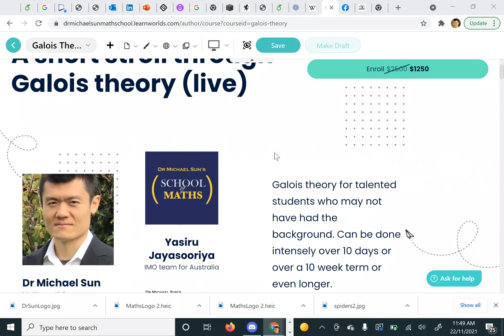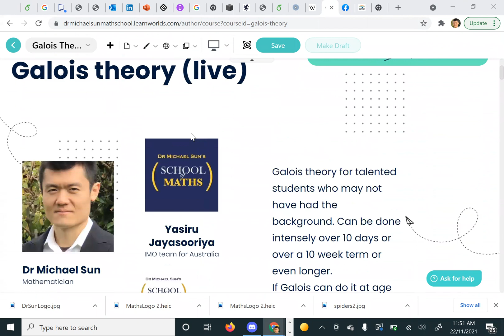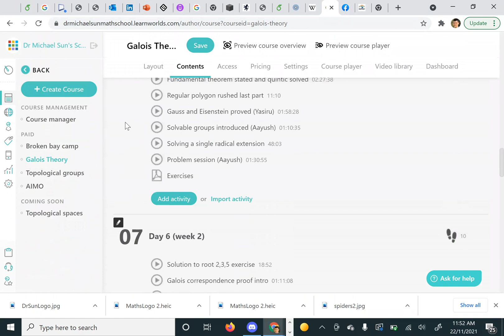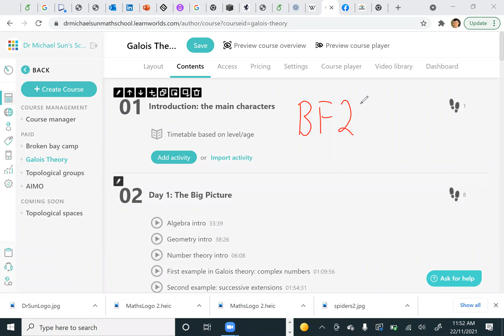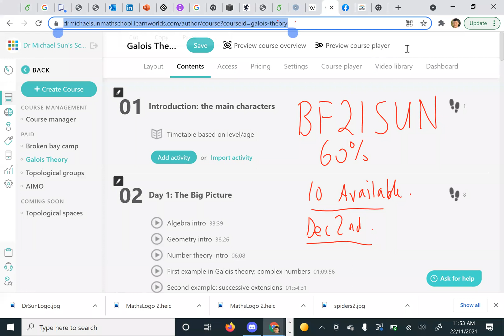Galois Theory Course (Black Friday PROMO)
BF21SUN
60 percent off.